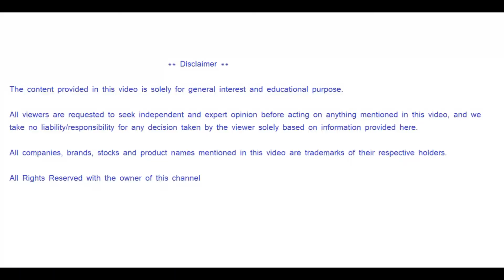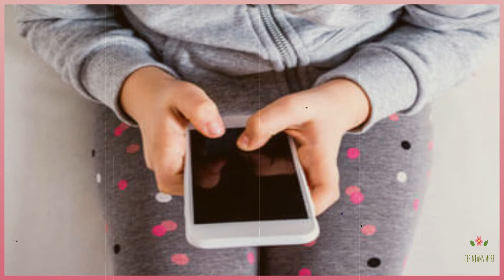Ways to Replace Screen Time for Your Children | How to reduce screen time of your children ?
Today, many parents are struggling to curtail screen time and find alternate ways to engage their children. For many, the struggle is being able to coax their children to disengage from the screen.
It can also cause isolation at a young age, leading to issues like increased anxiety and even depression in the future.
While we have identified the problem, I would like to focus on some possible alternatives to engage our children.